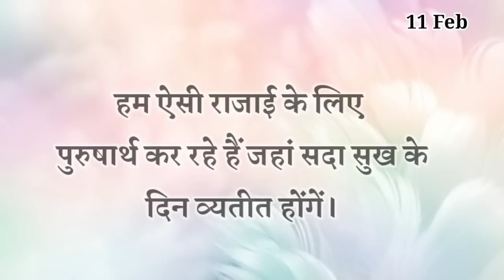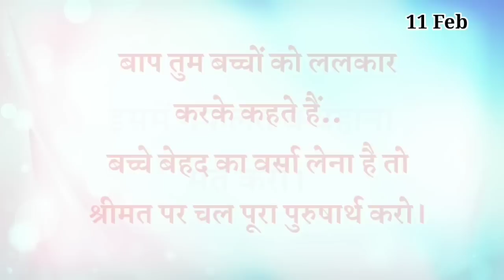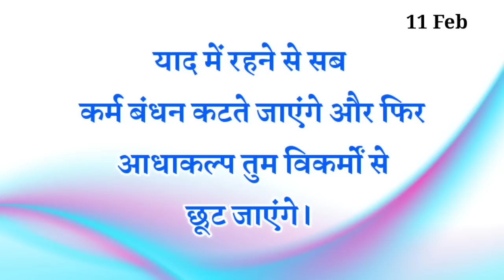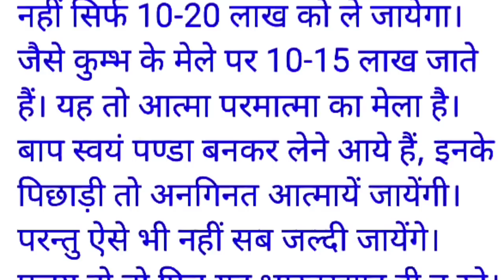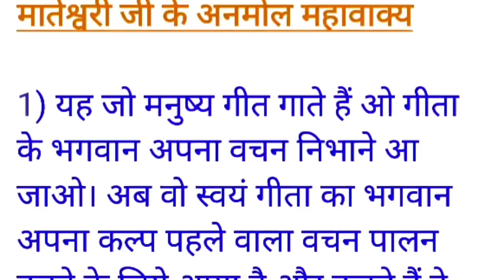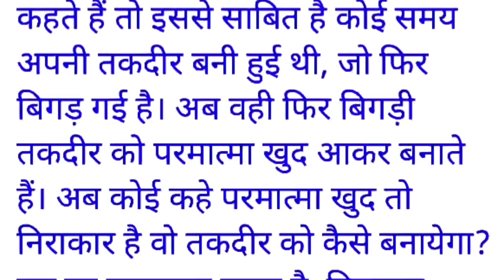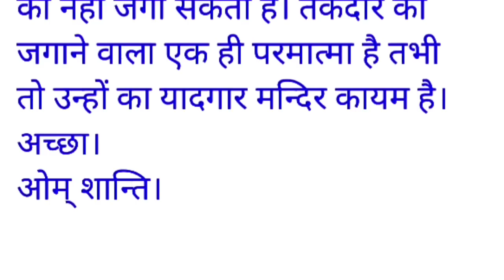11 February 2023 Aaj ki Murli with Text/ आज की मुरली/ 11-02-2023/ Today Murli